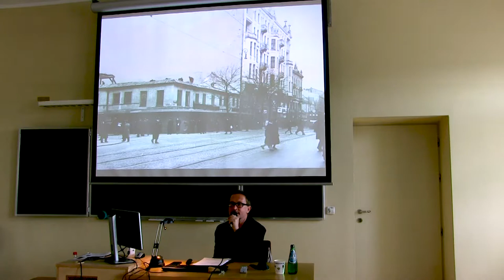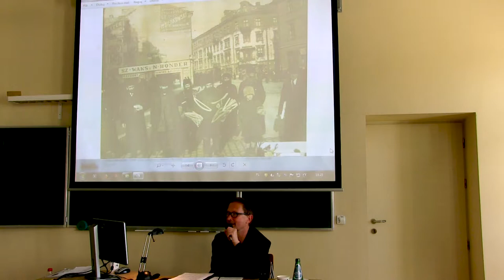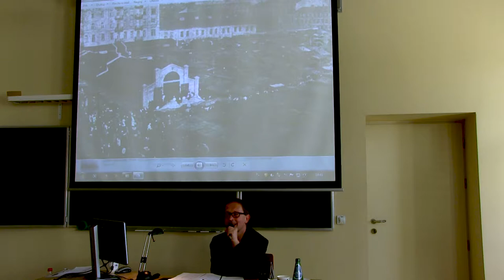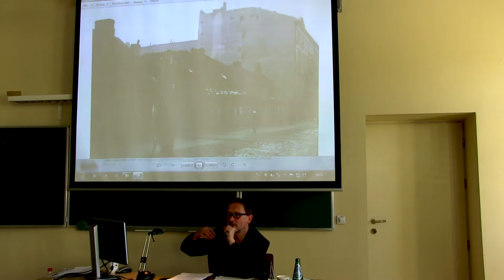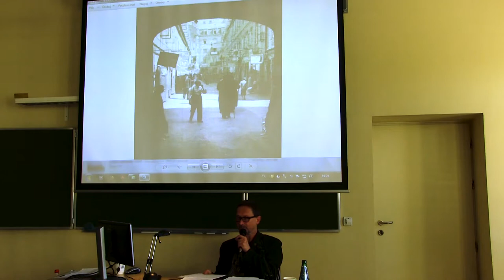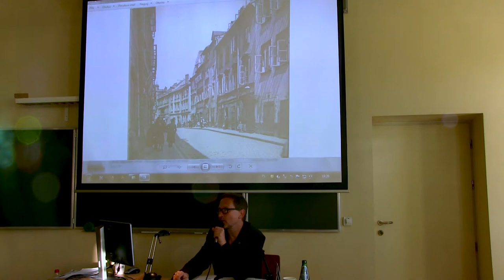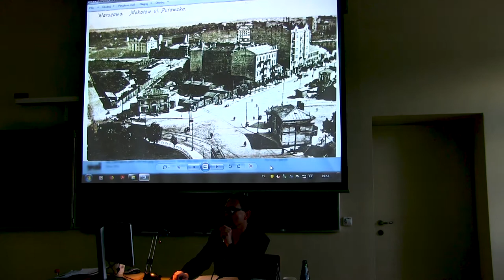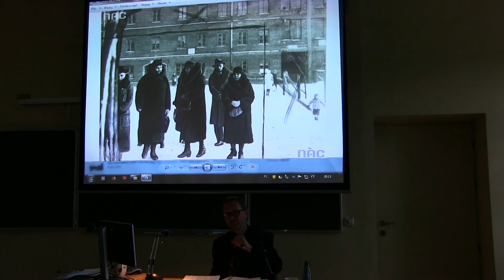Paryż północy czy Delhi zachodu? Niepiękne dzielnice Warszawy przedwojennej- red. Jarosław Zieliński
Wykład w ramach autorskiego cyklu spotkań pt. "Ucz się od najlepszych" -  "Warszawa znana i nieznana – między historią a nowoczesnością", realizowanego przez Uniwersytet Otwarty Uniwersytetu Warszawskiego.
Formuła kursu zakłada 10 spotkań z różnymi ekspertami i entuzjastami danej dziedziny wiedzy.

W cyklu spotkań pt. "Warszawa znana i nieznana – między historią a nowoczesnością" naszymi gośćmi byli: dr Adam Tyszkiewicz, dr Robert Gawkowski, Natalia Szcześniak, Radosław Gajda, prof. Zbigniew Tucholski, red. Jarosław Zieliński, Jan Ołdakowski, Krzysztof Gajda, dr Andrzej Skalimowski, red. Jerzy S. Majewski, dr Joanna Kusiak.

Uniwersytet Otwarty UW, organizator cyklu, zaprasza do zapoznania się z ofertą kursów W ofercie UOUW znajdują się kursy stacjonarne, jak również kursy online, ze wszystkich dziedzin wiedzy - od humanistyki i nauk społecznych, przez języki obce po nauki przyrodnicze i ścisłe.